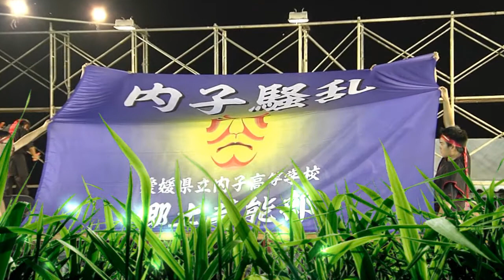内子高校郷土芸能部 inえひめYOSAKOI祭り_特設